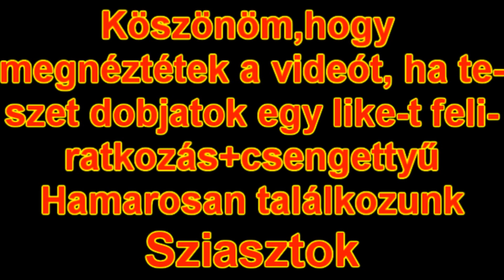Film és zene keveréke Zene paródia #1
Sziasztok Skacok!

Most nem gameplay videóval érkeztem hanem egy zene paródiával készültem nektek az anyád a szúnyogok c. filmből csináltam egy zene változatot halgassátok szeretettel.